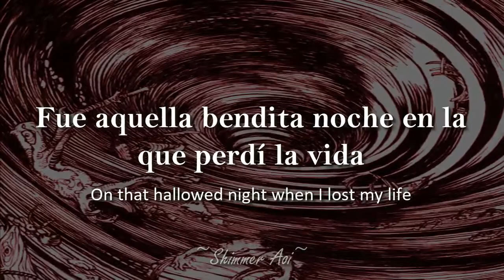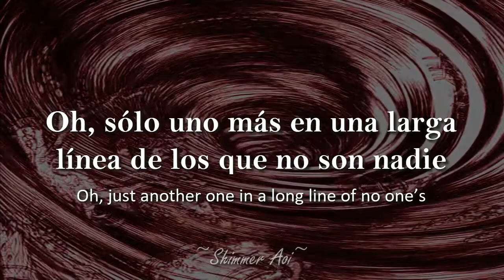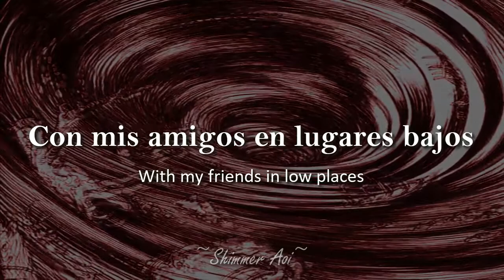Friend in low places – worthikids Lyrics / Sub español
Esta fue una agrupación nueva que conocí gracias a una de sus peticiones, admito que fue un poquito difícil traducirla y por ende pueden algunas partes que no están traducidas literalmente sí que o que modifique un poco para que tenga sentido o no suene tan robótico, como un “Yo como, dormir, mañana desperté, sol brillante” bueno esta exagerado, pero se entiende o espero que se entienda el punto.

Sigo pendiente con más peticiones siempre tratare de hacerlas todas así que siéntase libres de seguir haciéndolas en los comentarios, disfruten la música y apoyen a los artistas originales.